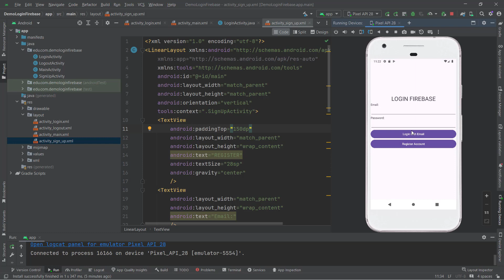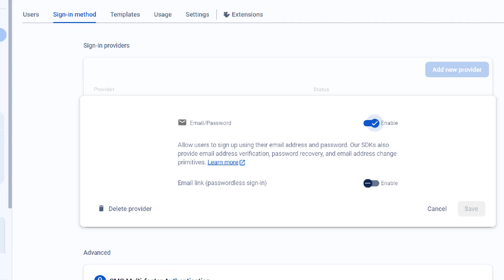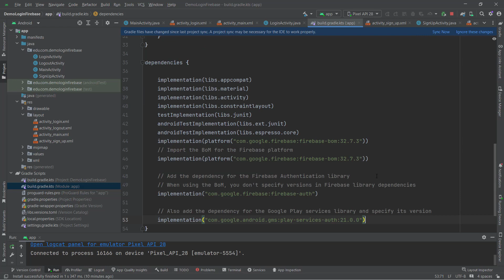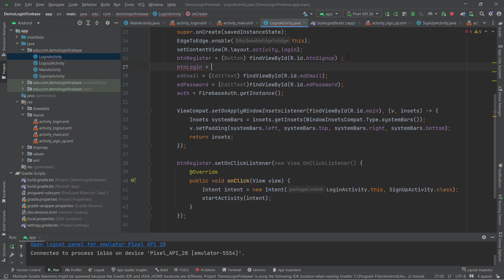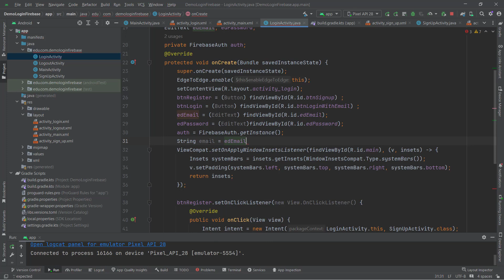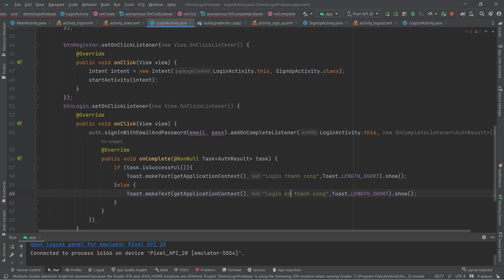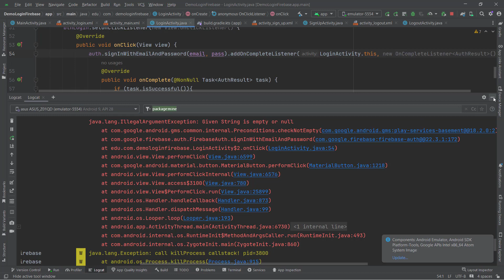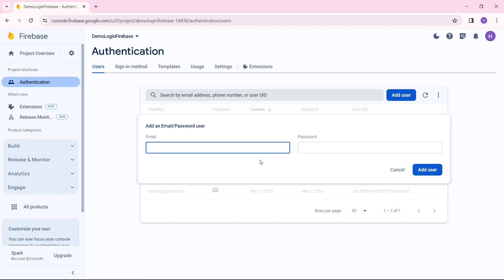AND103 Hướng dẫn Lập trình Android với Firebase - Thực hiện đăng nhập Lab1.3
AND103 Hướng dẫn Lập trình Android với Firebase
- Thực hiện đăng nhập Lab1.3